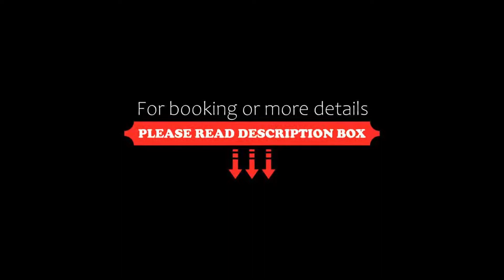Pousada da Ria, Torreira, Portugal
About Property:
Pousada da Ria is located close to the resort town of Torreira, overlooking the River Aveiro. At 42 km's driving distance from the centre of Aveiro, this property has a restaurant and bar, and a swimming pool.
Rooms are decorated with bright, warm colours, and all include a balcony. They are also equipped with TVs, a bath and shower and air conditioning.
Traditional Portuguese cuisine is served in the restaurant. ...
Property Type: Hotel
Address: Murtosa-Torreira, 3870-301 Torreira, Portugal
Searching For
1. Pousada da Ria - Torreira - Portugal
2. Pousada da Ria - Torreira - Portugal Address
3. Pousada da Ria - Torreira - Portugal Rooms
4. Pousada da Ria - Torreira - Portugal Amenities
5. Pousada da Ria - Torreira - Portugal Offers and Deals
Audio Credit:
Track Title: Blank Slate
Artist: VYEN